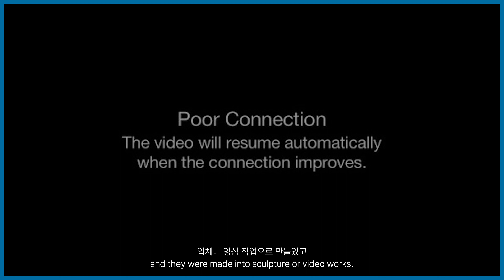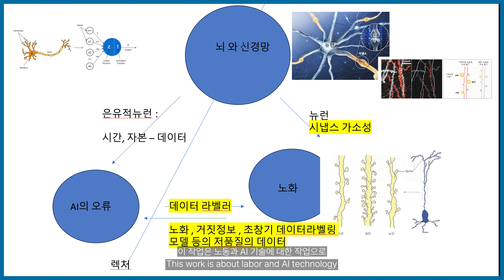송세진 작가 | 2023년 국립현대미술관 고양레지던시 국내 일반 입주작가 소개 | MMCA Residency Goyang Artists’ Interviews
[2023 국립현대미술관 고양레지던시 19기 국내 일반 입주 작가를 소개합니다.
2023 MMCA Residency Goyang Korean Artists’ Interviews]

2023년 고양레지던시 국내일반 입주 작가 송세진의 인터뷰 영상을 공개합니다!
MMCA Residency Goyang introduces the Korean resident artist of this year:
Sejin Song

입주기간: 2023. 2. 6 ~ 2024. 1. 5.